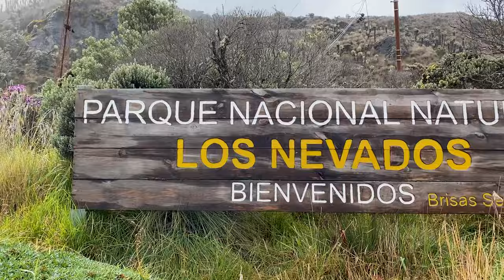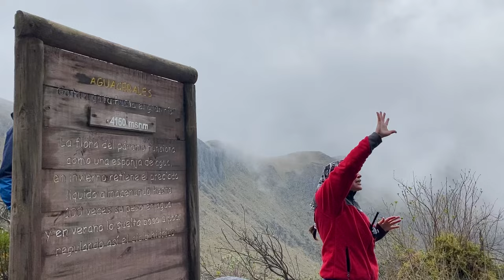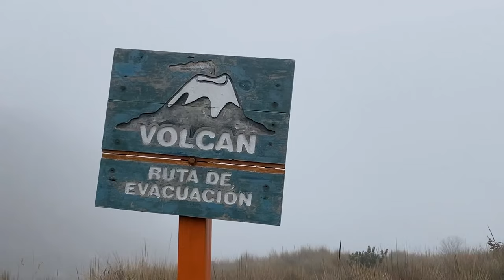Así es ir al Nevado del Ruiz en Colombia | Valle de las Tumbas | Páramo | Mi experiencia |HD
Si te interesa el Nevado del Ruiz, ya sea por informarte o por que vas a ir a visitarlo, este video es para ti.

El nevado del Ruiz, P.N.N. Los Nevados lo visité en diciembre de 2022, por lo cual este video te puede servir como referencia pero las condiciones pueden variar dependiendo de como esté la actividad volcanica. En momentos cierran completamente el parque, en momentos está completamente abierto hasta el nevado, y como en mi caso está parcialmente abierto hasta el Valle de las Tumbas.

Sin embargo conocimos unos paisajes hermosos, el Páramo que de por sí es mágia al ser una fábrica de agua, y el Valle de las Tumbas era como un desierto místico.

Volvería al Nevado del Ruiz mil veces más.

Pronto el video del día siguiente en: "El Nevado de Santa Isabel".

Mi Instagram y TikTok: @davidronefpv